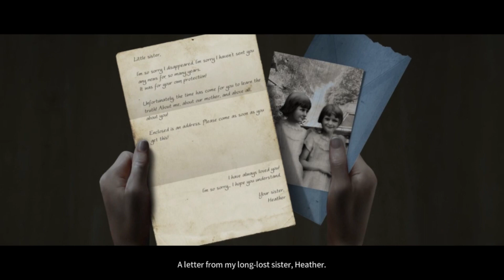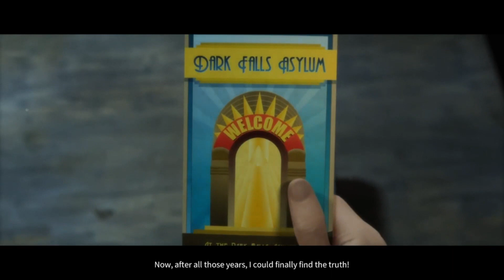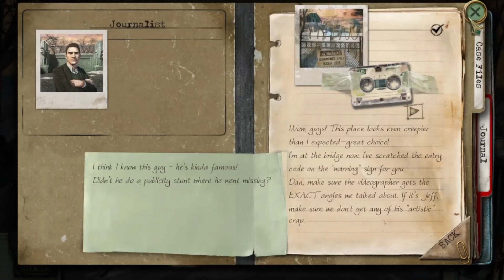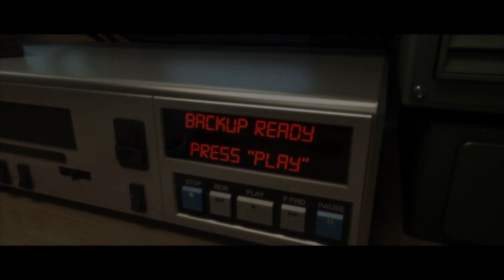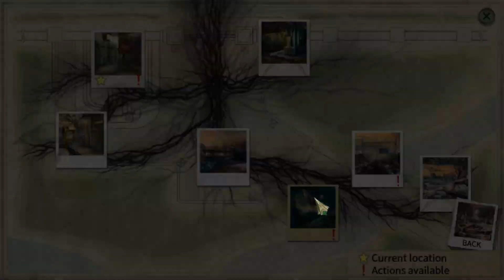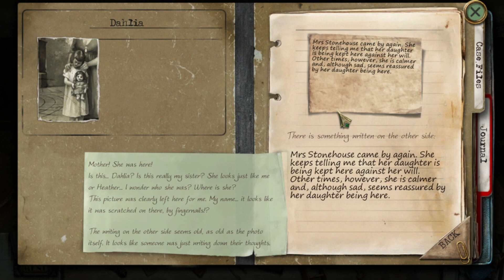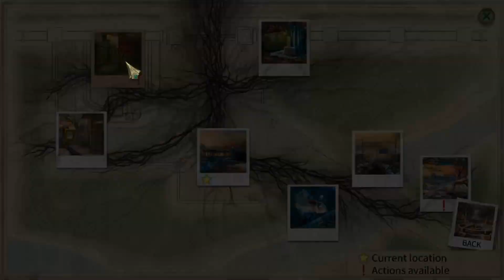True Fear: Forsaken Souls Part 2 [Part 1]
Holly Stonehouse is back and her "sister" is happy to see that her clues are being noticed. However, Holly wasn't the only one searching for clues at the Dark Falls Asylum.